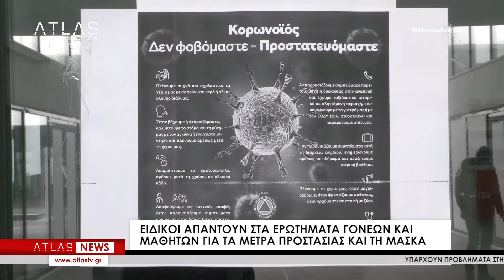Ειδικοί απαντούν στα ερωτήματα γονέων και μαθητών για τα μέτρα προστασίας και τη μάσκα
Σε διαδικτυακή εκδήλωση του Ιατρικού Συλλόγου Θεσσαλονίκης με τη συνεργασία της Περιφερειακής Διεύθυνσης Εκπαίδευσης Κ. Μακεδονίας, ο αναπληρωτής καθηγητής Λοιμωξιολογίας και Παθολογίας και επικεφαλής του βασικού Κέντρου Αναφοράς covid19 στη Βόρεια Ελλάδα, Συμεών Μεταλλίδης, έδωσε απαντήσεις σε ερωτήματα γονέων, μαθητών και εκπαιδευτικών, γυμνασίων και λυκείων.